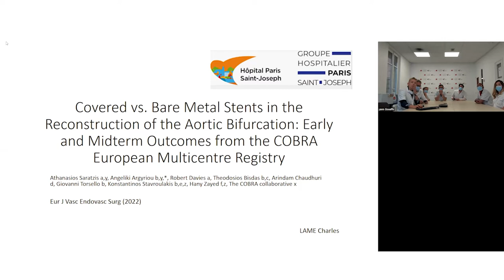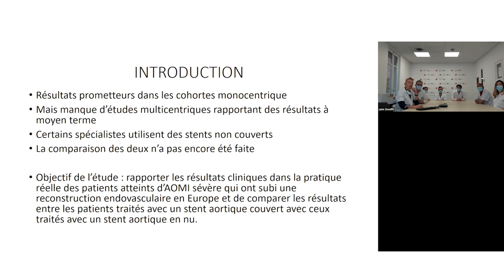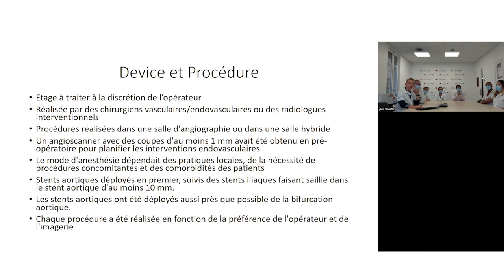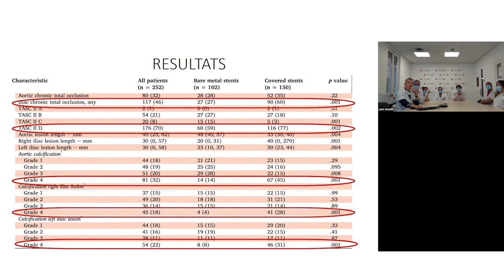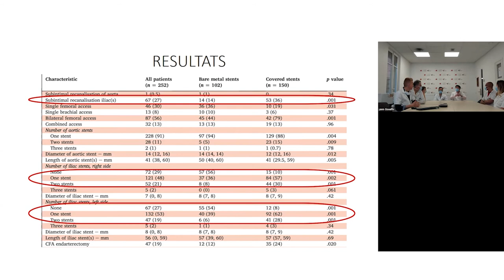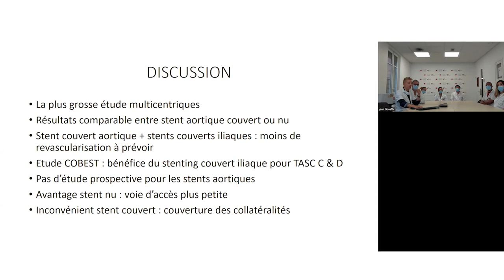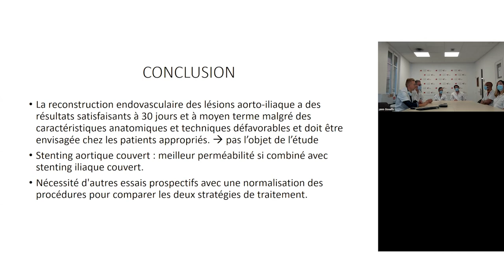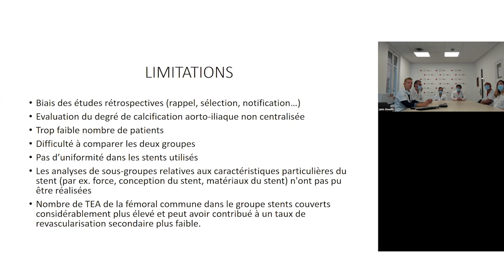Stents couverts vs stents en métal "nu" // reconstruction de la bifurcation aortique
JOURNAL CLUB DU SERVICE DE CHIRURGIE VASCULAIRE - MERCREDI 22 JUIN 2022
Stents couverts vs stents en métal "nu" dans la reconstruction de la bifurcation aortique : résultats précoces et à moyen terme du registre multicentrique européen COBRA par le Dr Charles Lames, chirurgien vasculaire Hôpital Saint-Joseph.
Animé et organisé par Pr Yann GOUEFFIC

JOURNAL CLUB OF THE VASCULAR SURGERY DEPARTMENT - WEDNESDAY, JUNE 22, 2022
Covered vs bare metal stents in the reconstruction of the aortic bifurcation : early and midterm outcomes from the COBRA European Multicentre Registry by Dr. Charles Lames, vascular surgeon at Saint-Joseph Hospital.
Animated and organized by Pr Yann GOUEFFIC